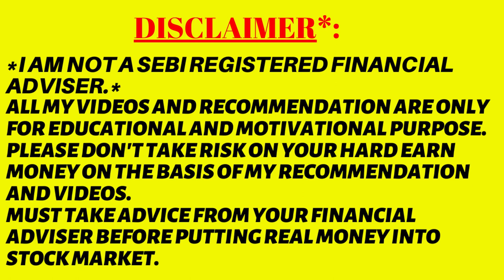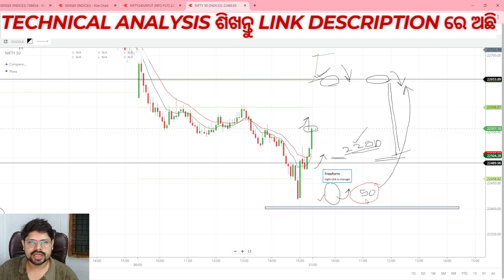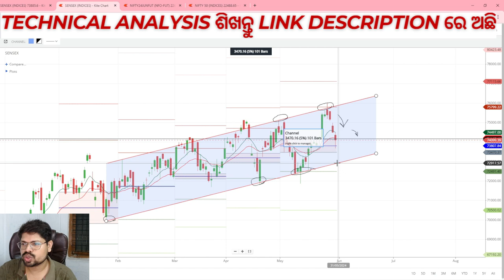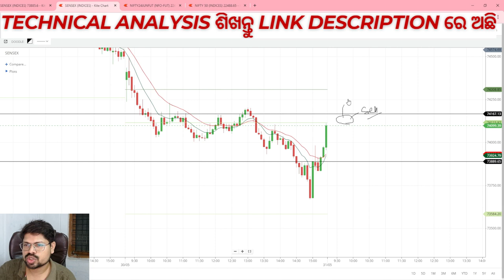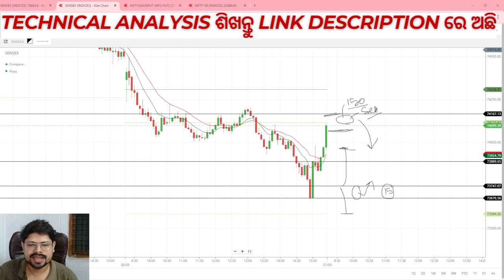Nifty Sensex Analysis For Tomorrow 31 May 2024 in Odia